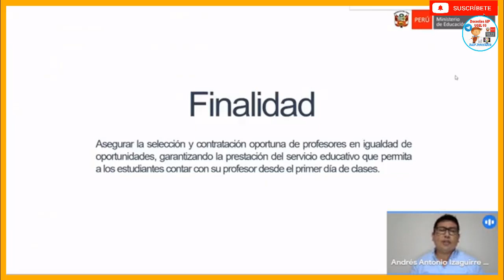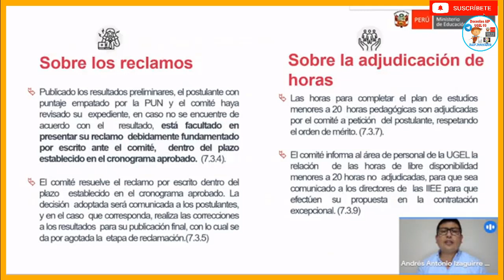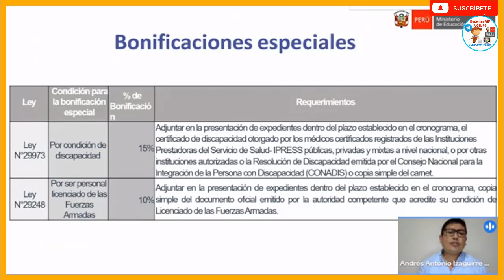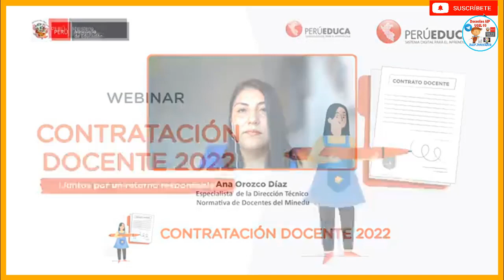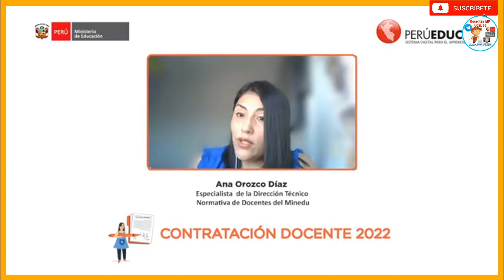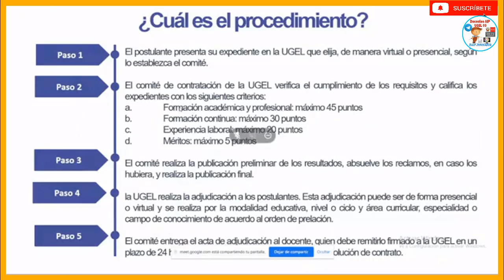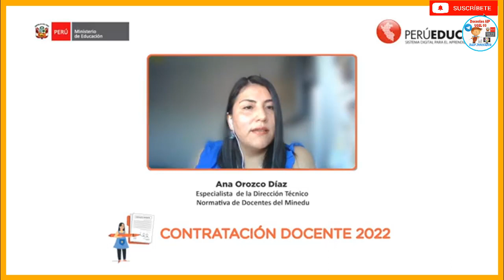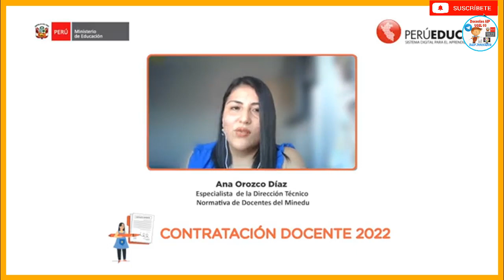🔴PROCESO DE CONTRATACIÓN DOCENTE 2022 MODALIDAD PUN - PRESENTACION DE EXPEDIENTES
✅𝐀𝐘𝐔𝐃𝐀 𝐀 𝐌𝐀𝐍𝐓𝐄𝐍𝐄𝐑 𝐄𝐒𝐓𝐄 𝐂𝐀𝐍𝐀𝐋 𝐀𝐂𝐓𝐈𝐕𝐎 𝐂𝐎𝐍 𝐓𝐔𝐒 𝐕𝐀𝐋𝐈𝐎𝐒𝐀𝐒 𝐀𝐏𝐎𝐑𝐓𝐀𝐂𝐈𝐎𝐍𝐄𝐒 𝐕𝐎𝐋𝐔𝐍𝐓𝐀𝐑𝐈𝐀𝐒
🔴𝐘𝐀𝐏𝐄: 𝟗𝟗𝟏𝟗𝟐𝟓𝟖𝟕𝟒
🔴𝐂𝐓𝐀 𝐁𝐂𝐏 𝐒𝐎𝐋𝐄𝐒: 𝟏𝟗𝟏-𝟎𝟓𝟑𝟗𝟕𝟑𝟎𝟏-𝟎-𝟏𝟖
✅𝐕𝐈𝐒Í𝐓𝐀 𝐍𝐔𝐄𝐒𝐓𝐑𝐎𝐒 𝐎𝐓𝐑𝐎𝐒 𝐂𝐀𝐍𝐀𝐋𝐄𝐒 𝐃𝐄 𝐘𝐎𝐔𝐓𝐔𝐁𝐄 𝐘 𝐀𝐘Ú𝐃𝐀𝐍𝐎𝐒 𝐀 𝐋𝐋𝐄𝐆𝐀𝐑 𝐀 𝐋𝐎𝐒 𝟏𝟎𝟎𝟎 𝐒𝐔𝐒𝐂𝐑𝐈𝐏𝐓𝐎𝐑𝐄𝐒